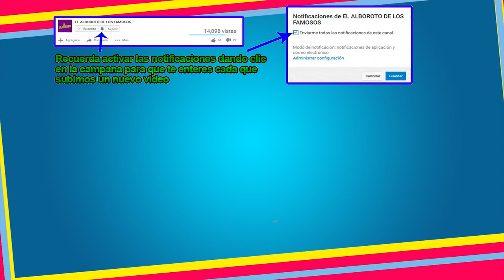Tras mensajes con el Divo, Maria Celeste ahora publica foto de Juanga con vida